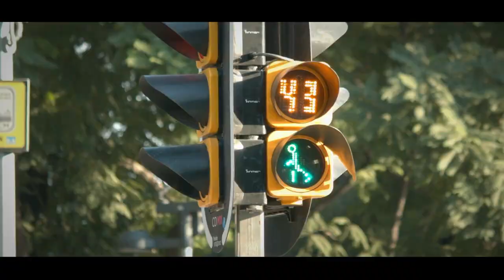JEANS con TIMBERLAND: ¿cómo COMBINARLOS BIEN?👖 👖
👖👖LOS JEANS LEVIS y BOTAS TIMBERLAND son INFALIBLES. PERO si COMBINAS APROPIADAMENTE te VERÁS MEJOR""

00:00 Introducción
0!:37 Con jeans
02:20 Con camisas denim
02:43 Con blazer
03:04 Con chaqueta
03:33 Con abrigo
03:58 Con suéter
04:28 Con camiseta

Visita nuestro sitio asociado de Amazon para productos de tu interés: